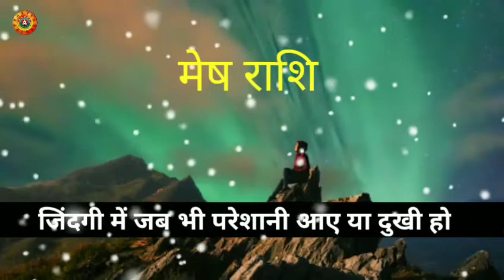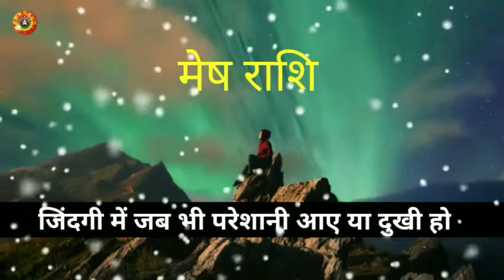मेष राशि जिंदगी में परेशानी आए तो/Mesh Rashi Jindagi Mein Persani Aye Toh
मेष राशि जिंदगी में परेशानी आए तो